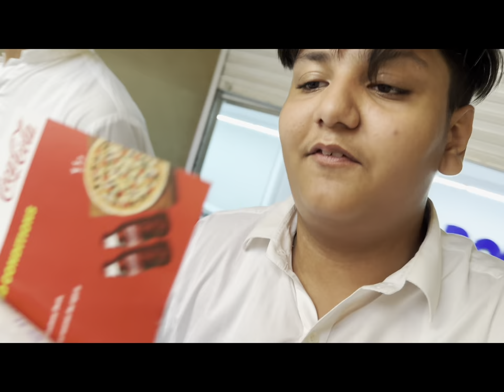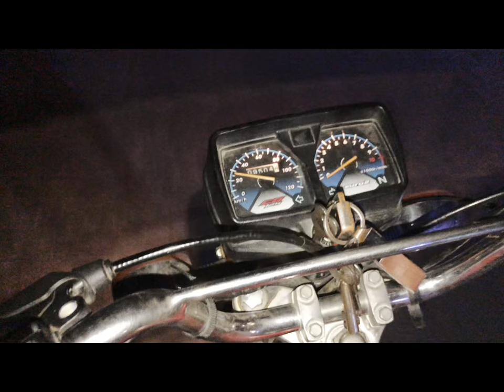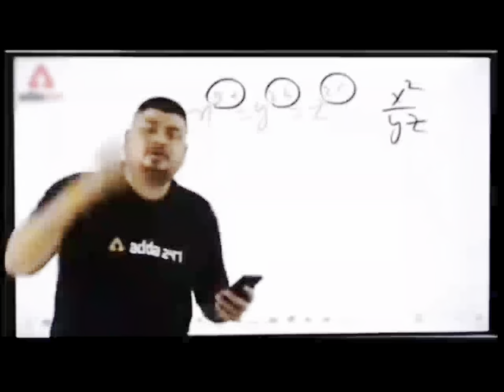My first vlog | bolewood Mall | Enjoy with friends.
Aslamu alikum , I am Shahryar Mirza. If you like my video
Your support  means a lot for me. Stay blessed ♥️🥰